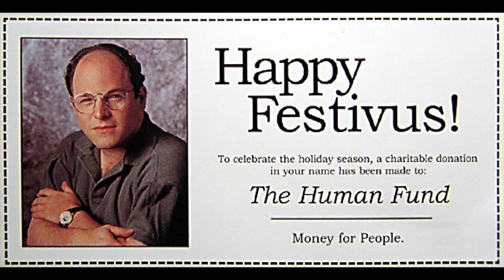Festivus Feud : Allen Salkin vs. Seinfeld Writer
Allen Salkin, author of the book, "Festivus: The Holiday for the rest of Us", discusses his rocky relationship with Dan O'Keefe, the Seinfeld writer who wrote the "Festivus" episode of Seinfeld.